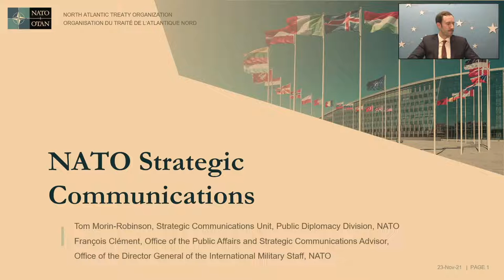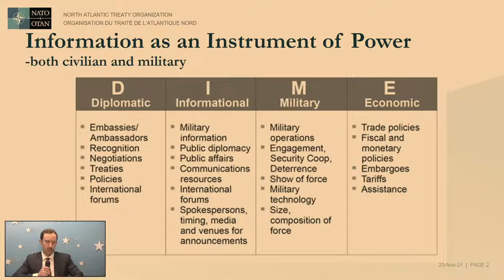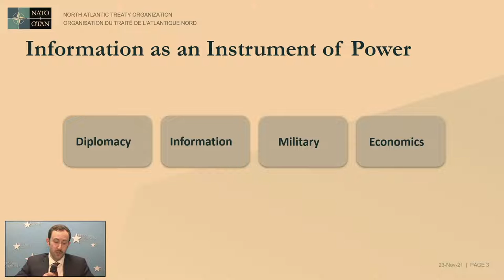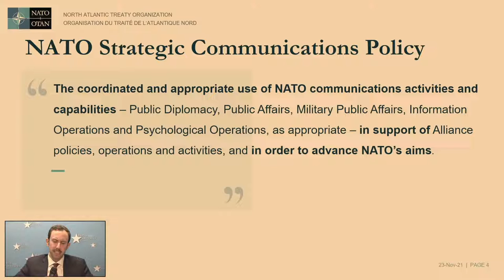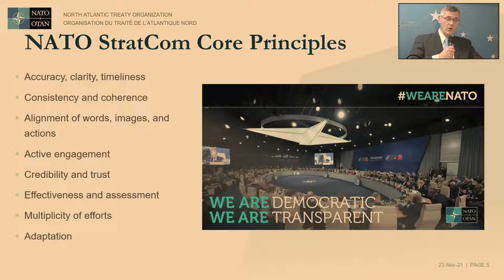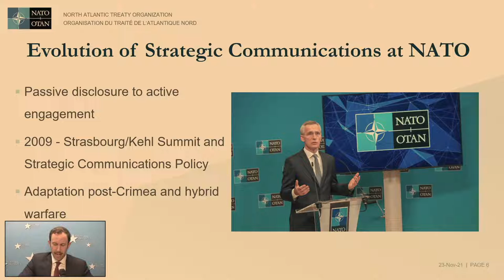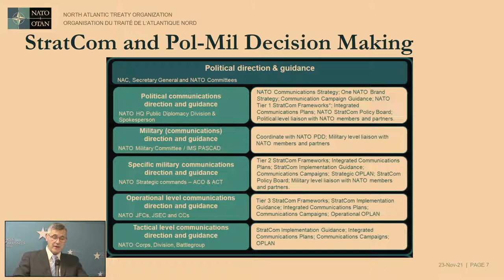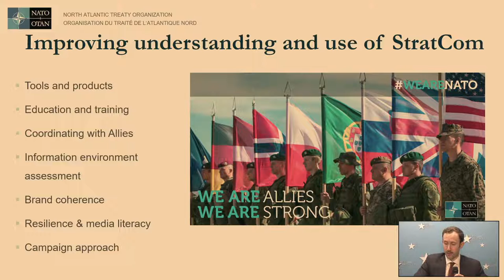The Role of Strategic Communications in Military Decision-Making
Watch our next event of the YPFP’s NATO Series 2021 on Tuesday 23 November at 19:00 CET.

This live-streamed event will discuss  how strategic communications is used in NATO's military-decision making process.

YPFP would like to thank NATO for their support.